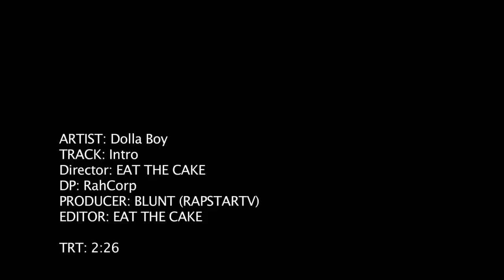Dolla Boy Controlled Substance INTRO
Follow @LiveMixtapes, @Dolla_Boy_ & @Duffle_Bag_Boyz @eatthecake